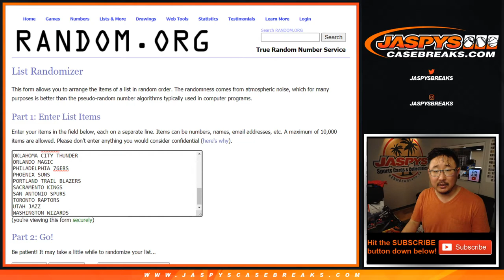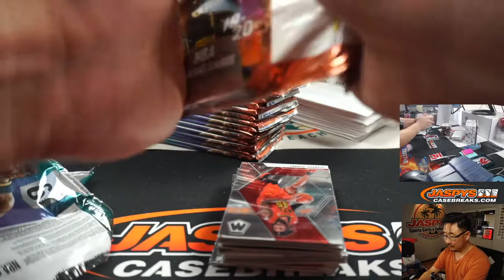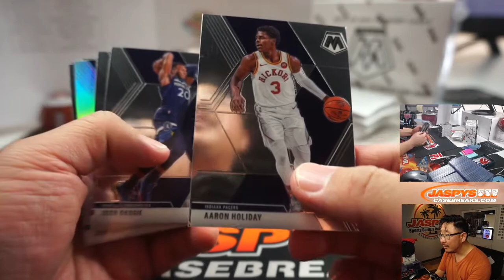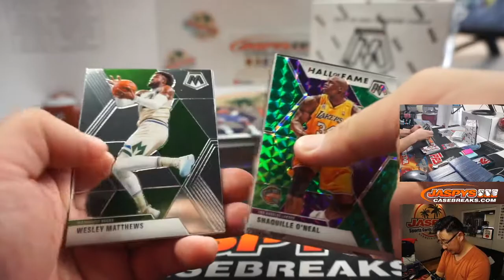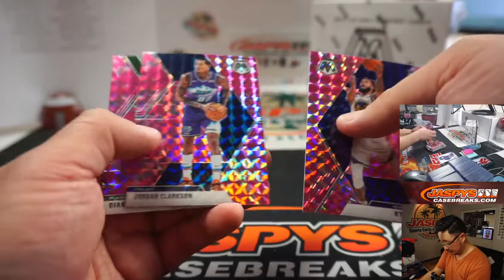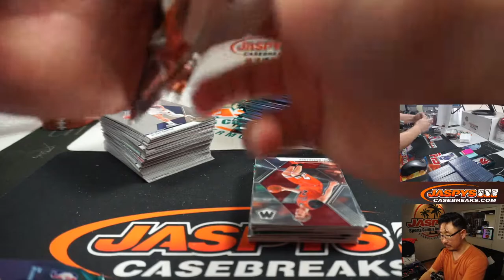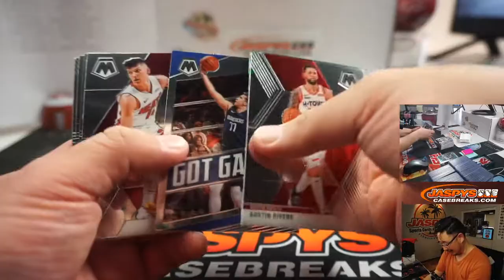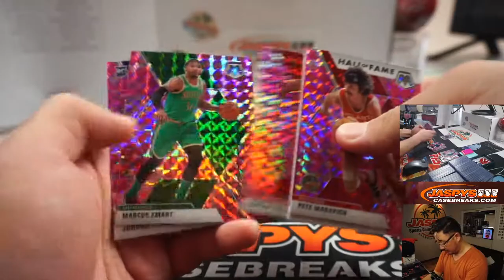Tu, 06.23.20 || 2Box (Cello) RT #17 || 2019-20 Panini Mosaic Basketball (NBA)